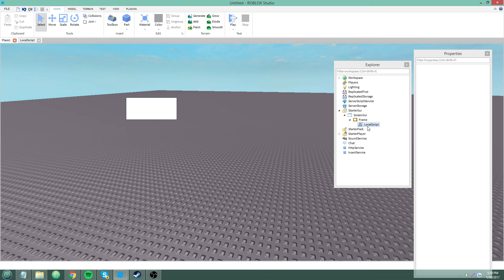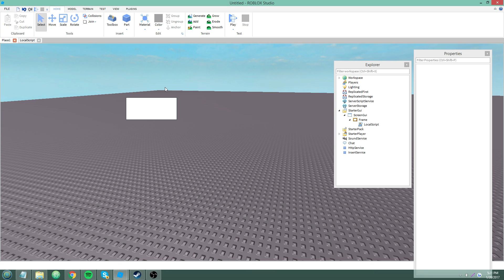ROBLOX Lua GUI Scripting Tutorial 17 - AnchorPoint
Customize how your GUI is positioned and sized.